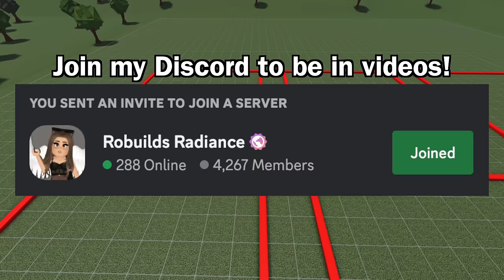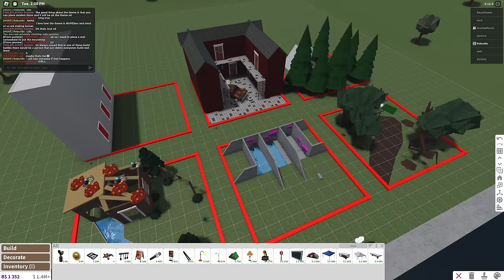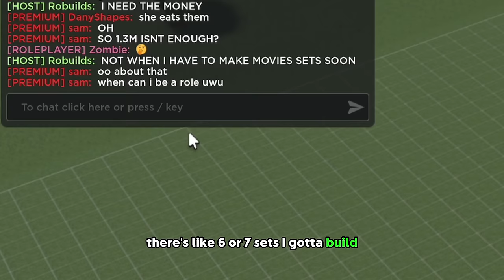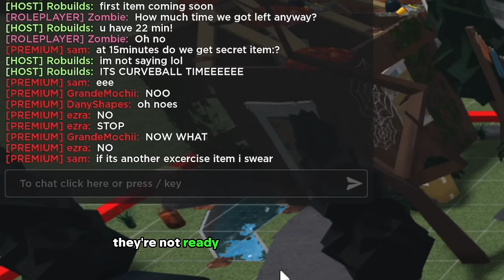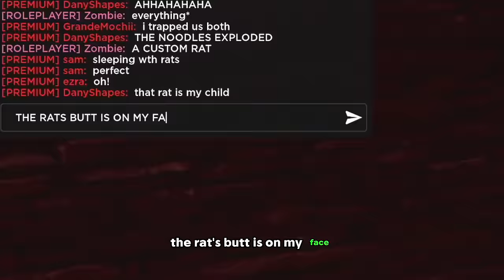*POOR* BUILD BATTLE in Bloxburg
Today I hosted a build battle and the theme was POOR! Next up, a RICH Build Battle!

Amazon Storefront